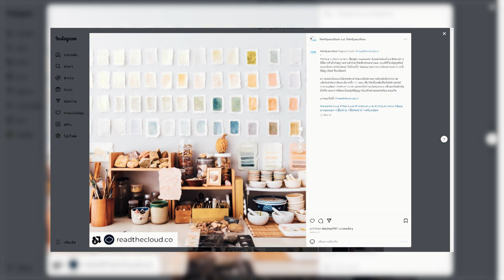คนเปลี่ยนโลก SS9 TAPE28 ศิลปะรด (10 ก.ค. 66) 2/3